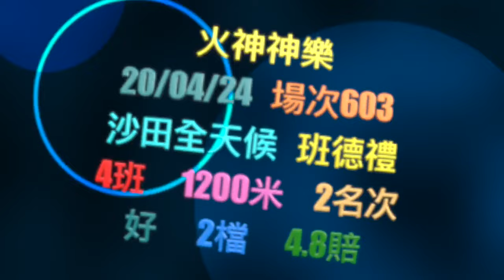「賽馬貼士」5-5-2024 會員貼士中4W2P 黎昭昇今次多惡馬 希威森週日要留神